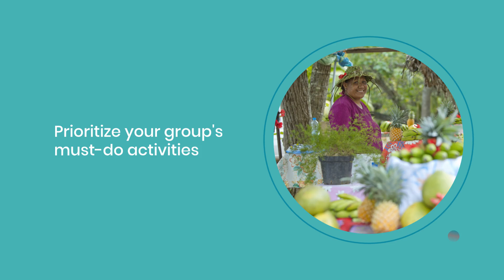4 Essential Tips for Planning a Group Trip to Tahiti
Planning a group trip to Tahiti? Don't miss these four essential tips to ensure a smooth and enjoyable adventure! Tahiti's breathtaking landscapes, crystal-clear waters, and vibrant culture make it a dream destination for travelers. Whether you're a seasoned traveler or a first-timer, this comprehensive guide will help you make the most of your Tahitian getaway. Learn from my experiences and discover the key aspects to consider for an unforgettable trip!